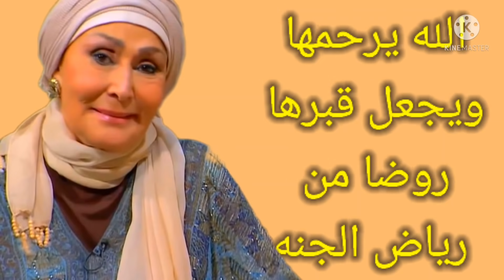سهير البابلى تكشف قبل موتهاالسرفى خوفهامن الموت كلام يقطع القلب 💔 تصرف يثيرالدهشة لأبنتها بعد دفنها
كلام سهير البابلى عن الموت يقطع القلب💔أخر تسجيل صوتي لهاوتصرف مفاجيء لنفين بعد دفنهاادهش الحضور
لحظات مؤثرة تبكي القلب دما💔فى جنازة سهير البابلى إنهيار حلا شيحة ونفين ترتمي بحضن ياسمين الخيام
بث لايف لجنازة ملكه البهجة
إنهيار حلا شيحة وهروب دنيا سمير غانم بـ جنازة سهير البابلي .اتغسلت بماء زمزم وقالت الشهادة !

ولدت سهير حلمي إبراهيم البابلي – في 14 فبراير 1937، في مركز فارسكور بمحافظة دمياط، ولكنها نشأت في مدينة المنصورة، المدينة الأصلية للعائلة، بمحافظة الدقهلية، كان والدها مُعلم رياضيات وناظر مدرسة المنصورة الثانوية العسكرية بنين، ووالدتها ربة منزل.

وبدت عليها الموهبة في سن مبكرة، فالتحقت بالمعهد العالي للفنون المسرحية ومعهد الموسيقى في نفس الوقت، الأمر الذي كانت ترفضه والدتها على الرغم من تشجيع والدها والذي تنبأ منذ صغرها بأن تكون فنانة مشهورة لأنها كانت تجيد تقليد الممثلين. لها رصيد مسرحي وسينمائي وتلفزيوني، من أهم أعمالها المسرحية مسرحية ريا وسكينة مع شادية، ومدرسة المشاغبين. ومن أهم أعمالها السينمائية أفلام، جناب السفير، لحظة ضعف مع صلاح ذو الفقار، ليلة القبض على بكيزة وزغلول. ومن أهم أعمالها التليفزيونية مسلسل الحقيقة .. ذلك المجهول مع صلاح ذو الفقار. اعتزلت عام 1997 بعد ارتدائها الحجاب. في عام 2006م عادت إلى التمثيل من خلال مسلسل قلب حبيبة.

زواجها
تزوجت سهير البابلي خمس مرات كان أولها من "محمود الناقوري" الذي أنجبت منه ابنتها الوحيدة "نيفين" ثم المطرب والملحن منير مراد وتاجر المجوهرات "أشرف السرجاني" الذي توفي لتتزوج بعده من رجل الأعمال "محمود غنيم". كما تزوجت من الممثل أحمد خليل.

أعمالها
أفلام
الجنسية مصري (2011)
يا ناس يا هووه (1991)
ليلة عسل (1990)
القلب وما يعشق (1989)
ليلة القبض على بكيزة وزغلول (1988)
الأونطجية (1987)
وعد ومكتوب (1986)
دقة زار (1986)
السيد قشطة (1985)
حدوتة مصرية (1982)
انتخبوا الدكتور عبد الباسط (1981)
لحظة ضعف (1981)
استقالة عالمة ذرة (1980)
الوليد والعذراء (1977)
أميرة حبي أنا (1974)
العاطفة والجسد (1972)
الشجعان الثلاثة (1969)
العميل 77 (1969)
غرام تلميذة (1969)
أنا ومراتي والجو (1969)
الحلوة عزيزة (1969)
أيام الحب (1968)سهير_البابلى
نفين_الناقورىسهير البابلى ومنير مراد,وفاة سهير البابلي اليوم السابع,سهير البابلي مدرسة المشاغبين,وفاة سهير البابلي واحمد بدير,الفنانة سهير البابلي نيفين,سهير البابلي في المستشفى,وفاة سهير البابلي اليوم,وفاة سهير البابلي,خبر وفاة سهير البابلي,سهير البابلي,وفاة الفنانة سهير البابلي,سهير البابلى مع اسعاد يونس,Suheir Al-Babli with Asaad Younes,The death of the artist,سهير البابلي اخر ظهور,مسرحية عطية الارهابية سهير البابلي,منير مراد زوج سهير البابلي,سهير البابلى واحمد خليل,Actress Suheir Al-Babli Nevin,Suhair Al-Babli in the hospital,Suhair Al-Babli,Attia's terrorist play,Mounir Murad,husband of Suhair Al-Babli,Suheir Al-Babli and Ahmed Khalil